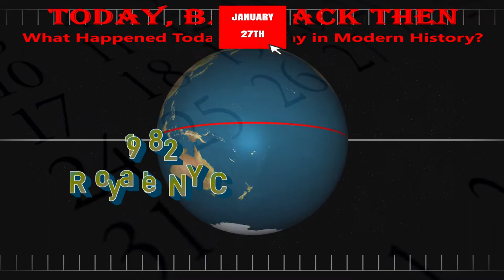Today, Back Then / What Happened on This Day? / Jan 27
Today, Back Then / What Happened on This Day in Modern History? / January 27

Today we cover events throughout history that occurred on January 27th.
It's a fun trip - come along and LEARN SOMETHING NEW! When we are creating a video for you, we spend the majority of our time researching and confirming the facts we use, but sometimes it is possible for something to go wonky.  Just a "heads-up"... Did you find my mistake?  What was it?